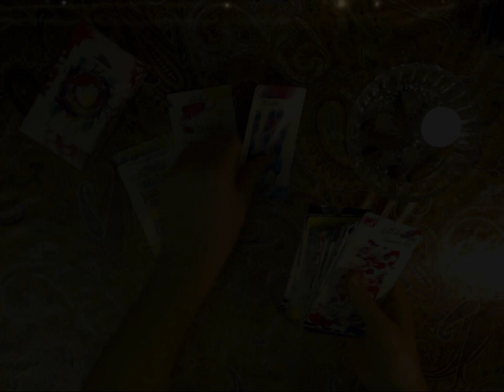Smoky #1.1 - věštba z kouře svíce (NADČASOVÁ VĚŠTBA)